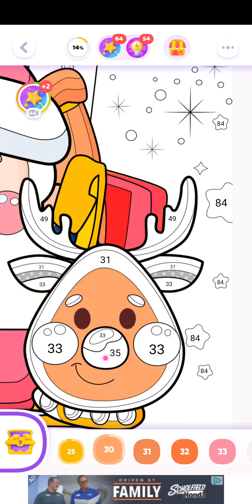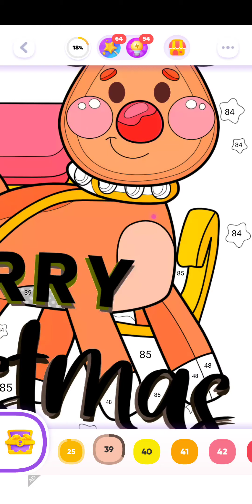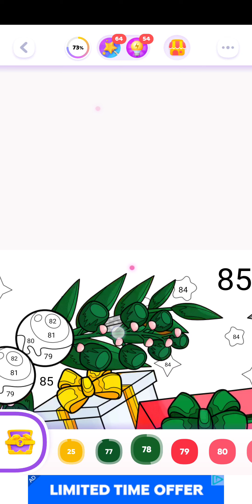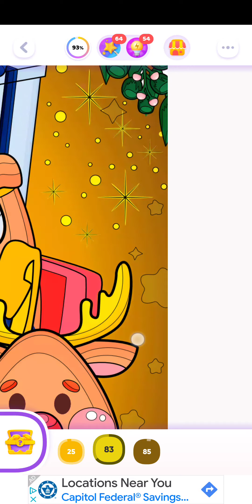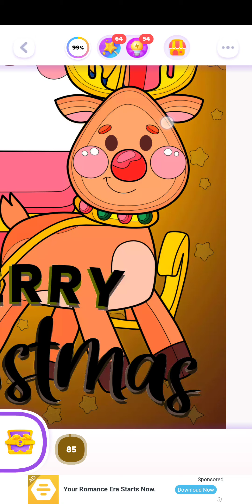Color time, merry christmas 2022, september 8th, 2024